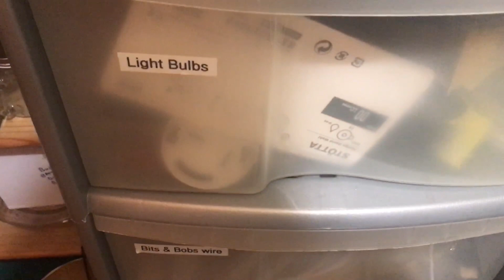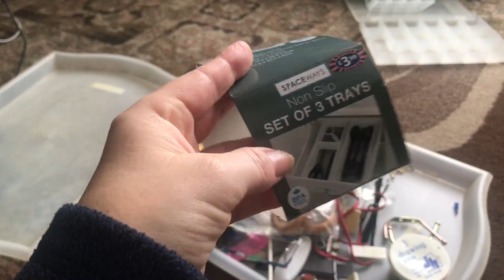Do You Have A Junk Drawer?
Do you have a junk drawer? Finally got rid of quite a bit. This is definitely the reason why my spaces are not all staying organized, just have too much stuff.